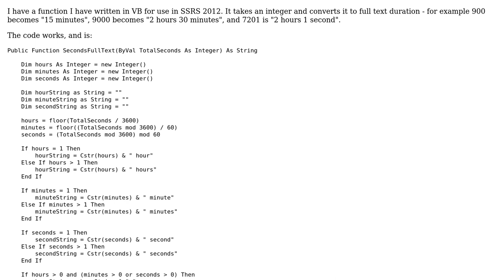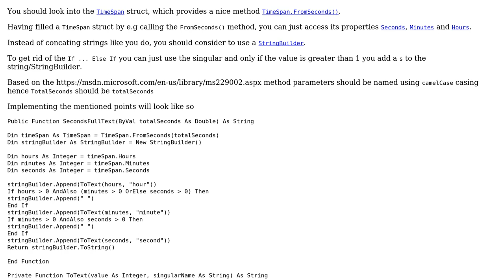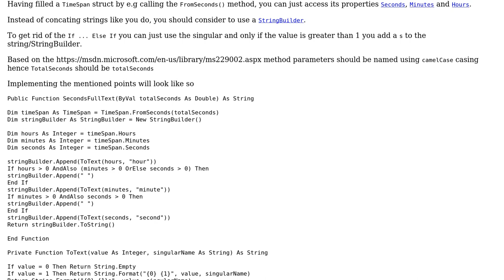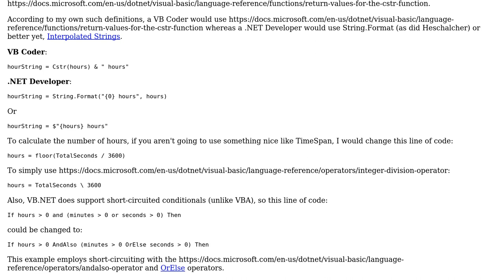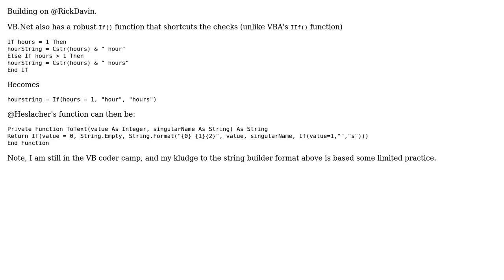Convert integer to full text string duration (3 Solutions!!)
Convert integer to full text string duration

With thanks & praise to God, and with thanks to the many people who have made this project possible! | Content (except music & images) licensed under CC BY-SA | Music | Images & others | With thanks to user Rick Davin user Heslacher user BishNaboB user AJD user 200_success and the Stack Exchange Network Trademarks are property of their respective owners. You are responsible for your own actions.